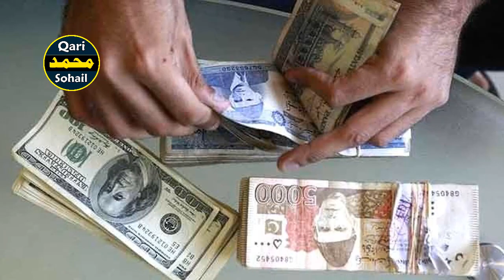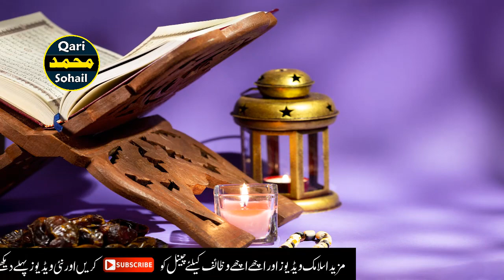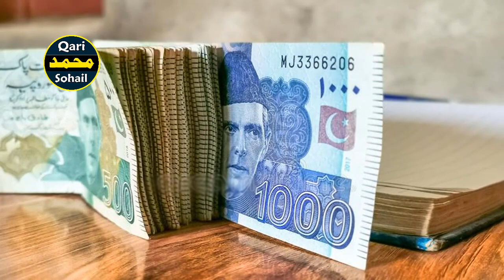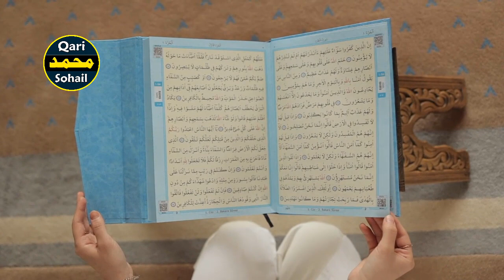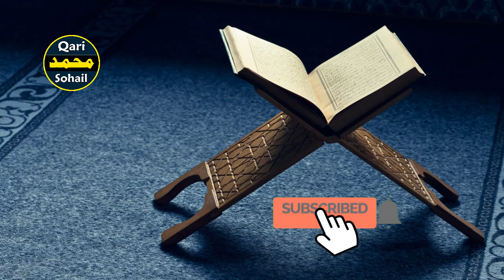Mahe Ramzan Ki Chand Raat Ka Khas Wazifa | Dolat Ka Qurani Amal | 1st Ramzan 2022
Assalam O Alikum To All Brothers And Sisters
Aj ki is video mein mein ap behan bhaiyon ko mahe ramzan ul mubarak k hawale se bohat hi piyara qurani wazifa btane ja raha hun,is wazifa ko ap ne 1st ramzan maghrib ur esha k darmiyan karna heis wazifa ki bohat fazilat he jo koi is qurani wazifa ko ramzan ki chand raat ko karta he us k rizq mein beshumar barkat hoti he maal o dolat tezi se us ki tarf ata he,lehaza ap bhi is wazifa ko kijye ga ur faida hasil kijye ga,
umeed he k ye wazifa ap ko pasand aye ga,